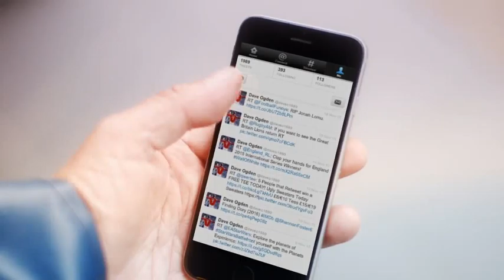Fishermans Friend, Never without a friend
Hans and Sven, have an accident on a boat while missing their good friend @daveo1880. Lucky escape for your buddies.